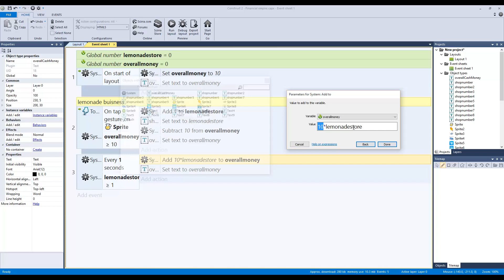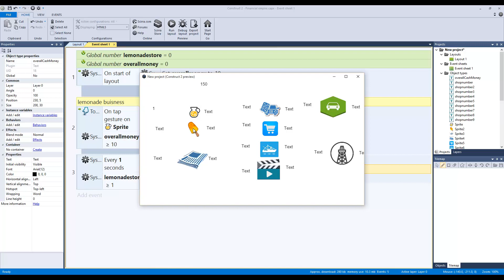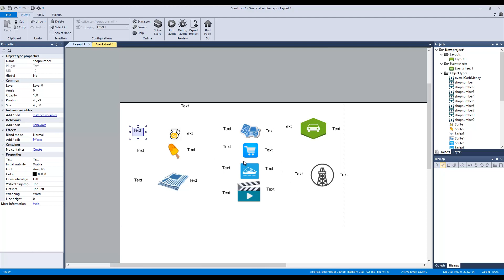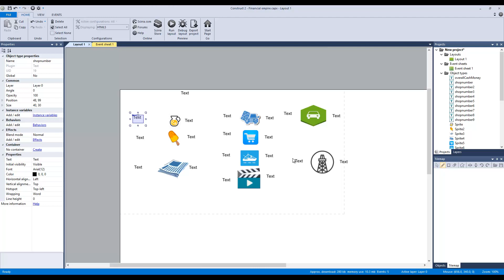Let's Build an Economy Game Part 1: Introducing the Basic Money Maker - with John Maksym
An intro into how to make your own economy based game.  Buy a company, make money then buy another to build your empire!